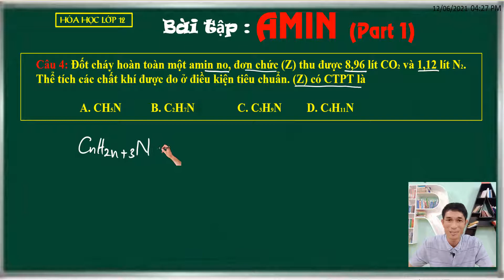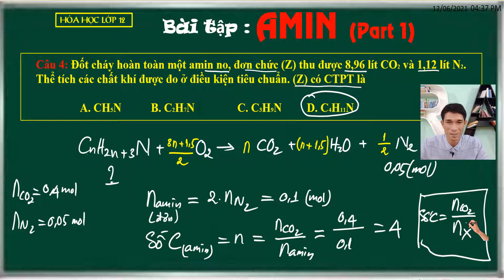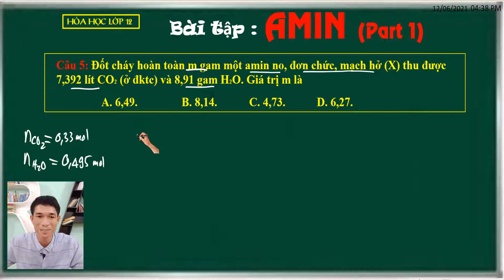Đốt cháy amin - Hóa 12 (Học sinh 12 cần phải biết)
Sau khi các em xem xong video hãy vào link bên dưới để làm các bài tập rèn luyện nha và nhớ hãy cmt kết quả điểm của em vào phần bình luận để thầy biết nha. Thank you.